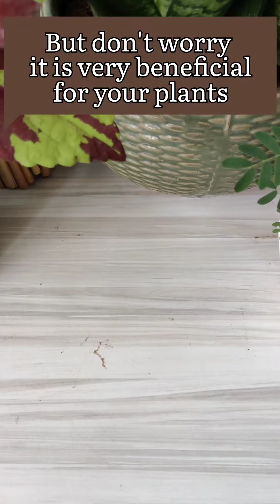Potassium rich tea for flowering plants🌺🌺🌻🌻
Add the outer dry skin of onion to one litre of water. After 3-4 days, strain the water and dilute this solution with another litre of water. Then, use this solution to water your plants. Onion peel is rich in potassium, calcium and iron, which can help the plants grow strong.